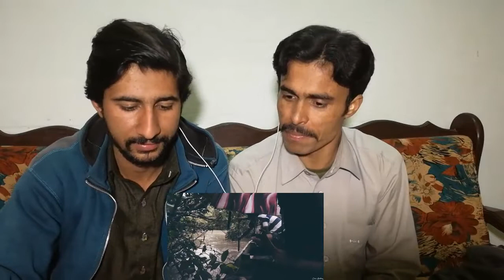pakistani reaction on Traditional Otter Fishing in Sundarban Bangladesh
1: pakistani reaction on Bangladesh Air Force Aerial Warfare

5: Pakistan Reaction on Beautiful City of COLOMBO (Asia)